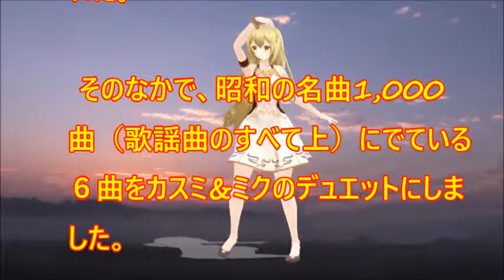♪『東京ナイトクラブ』日本の歌・心の歌 うた：緑咲香澄 MMDダンス： アイム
日本の歌・心の歌　♪『東京ナイトクラブ』“Tokyo nightclub”
Words & Music作詞：佐伯孝夫　作曲：吉田　正
Song & Dance♪うた：緑咲香澄・初音ミク　MMDダンス：アイム

９月２６日NHK深夜便の「にっぽんの歌こころの歌」で『松尾和子作品集』と題して１０曲が放送された。そのなかで、昭和の名曲1,000曲（歌謡曲のすべて上）にでている６曲をカスミ&ミクのデュエットにしました。♪『東京ナイトクラブ』は４曲目に放送されたものです。